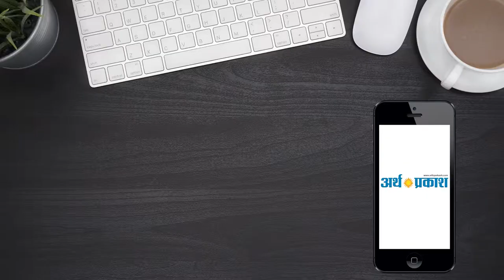चंडीगढ़ ट्रांसपोर्ट अथॉरिटी ने स्मार्ट बसों को किया लांच, एडवाइजर मनोज परीदा न दिखाई हरी झंडी